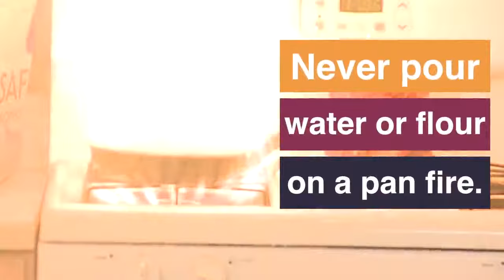Cook the Turkey, Not the House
Follow these cooking safety tips to help keep your family safe this holiday season.